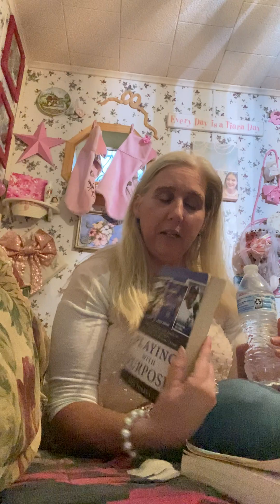Pink Pearls of Grace… Friday night chat with Tonya 🩷🩵🩷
Friday Night Chat with Tonya 💕